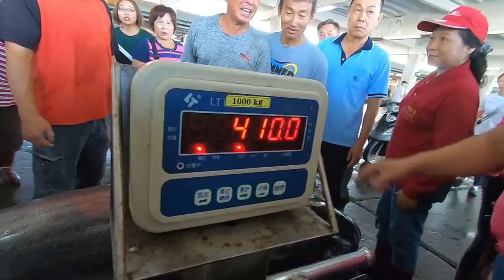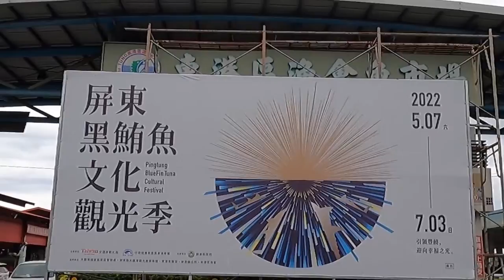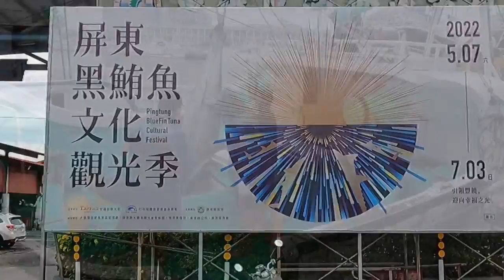World's Sharpest Tuna Knife Cut 410KG Giant Bluefin Tuna！Superb Cutting Skills